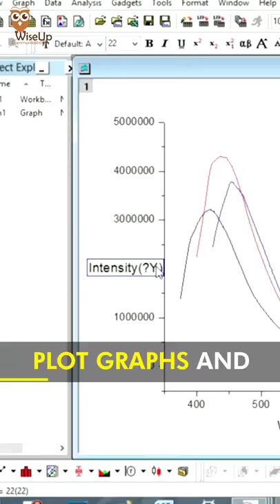5 APPS every researcher MUST use 🔥| WiseUp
Here are the 5 apps every researcher must use!